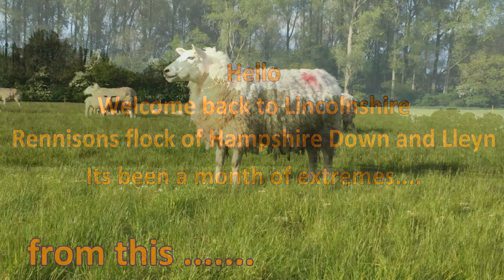Catherine Lake - Hampshire Down x Lleyn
Commercial Flock of Lleyn ewes
Breeders Diary June 2021
Lleyn Sheep Society